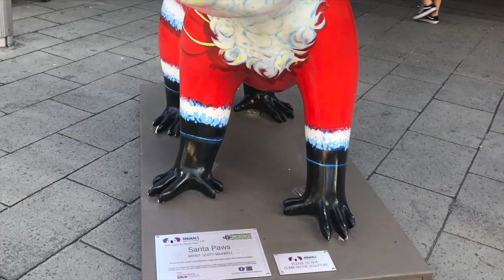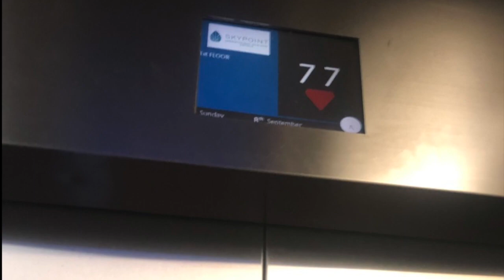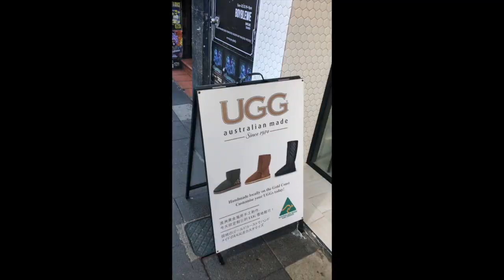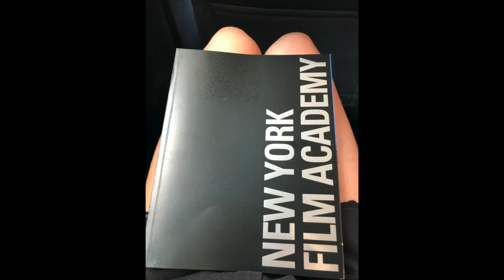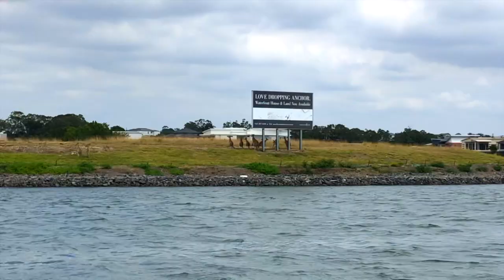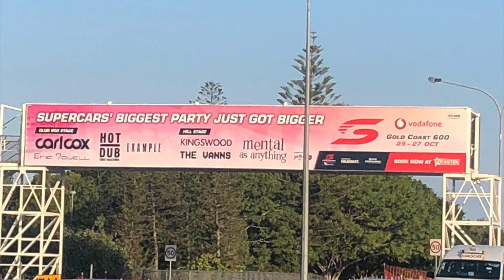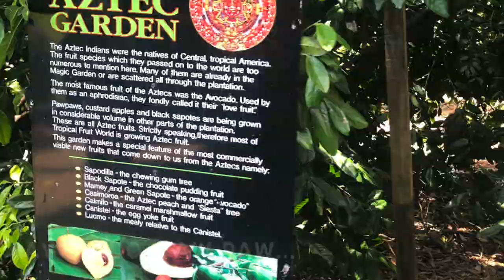Surfers Paradise 🏄🏼‍♀️, Gold Coast, Australia 🇦🇺 Travel Guide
I present to you in this video how good is Surfers Paradise, a vibrant beachside destination of GoldCoast! We are in the heart of Subtropical Queensland, it is the favorite vacation destination of Australians for the summer season, rife with natural beauty, vitality, fun & enjoying life.

It is the theme park's capital of Australia and here the skyline practically dips its toes in the ocean.  It is its lifestyle that will surprise you, a lot of beaches perfect for surfing (its name is for this reason), fabulous events, luxurious cars, and beautiful places!

Add to your vacation with the visit to Mount Tambourine, a 30 min drive inland from the coast, that offers bounty rainforest trails, beer & wine tasting.

I hope that you will enjoy this video as much as I enjoyed creating it!